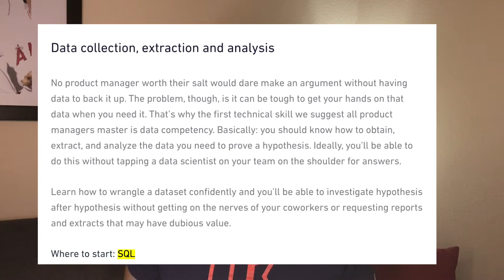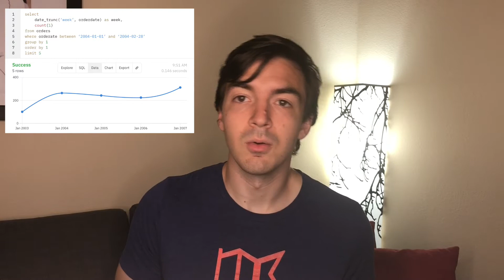5 Trends In Big Data And SQL To Be Excited About In 2020 - CTO TV Episode. 1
What is going on everybody.

Welcome to our new series CTO TV.

I am your host Ben Rogojan, AKA the Seattle Data Guy.

This is the first of what I hope will be several episodes of a show specifically focused on taking a portion of what is going on in the technical world and distilling it down.

With this we aim to provide you the important information that can help you see what is happening in the data world.

There are hundreds of thousands of articles being written every week on Medium, dev.to and other sites on the technical world.

Our goal is to provide you a concise breakdown of what we found interesting and worth knowing.

So for the next 15 minutes or so, let’s take some time to look at where the world is going and how you can keep making good decisions as a CTO, developer, business owner, data scientist, or really anyone interested in tech.

Today our focus is on databases and SQL.

SQL is one of the most in demand technical skills in the workplace today.
Developed back in the 1970s, it is still the way we interface most of our data systems today. Regardless of what drag and drop tools come around or what new query paradigms try to overtake it, it has remained. In fact, many modern database technologies we will talk about today in this article are constantly having to comply with SQL policies vs. SQL needing to be updated.

References